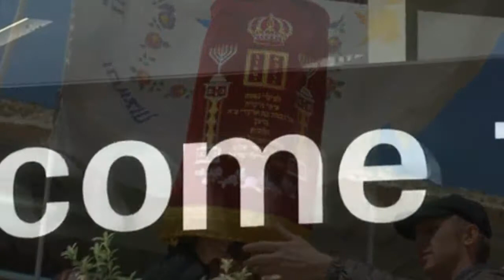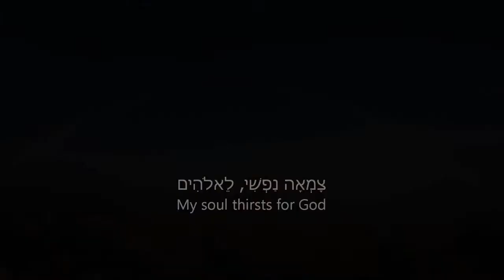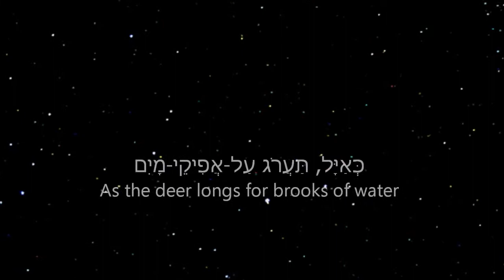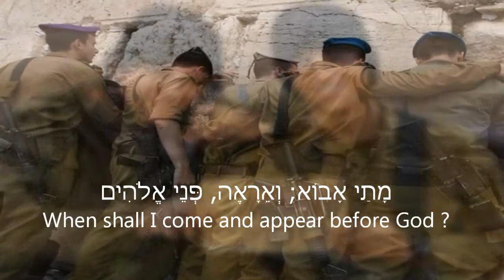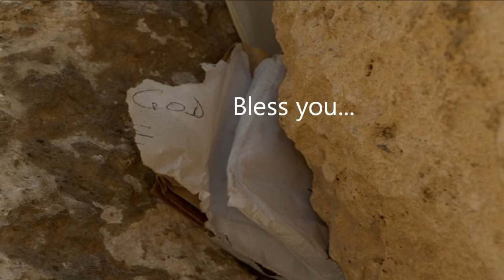Israel [Based on Psalm 42]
*Subtitles in the video are the Hebrew and a complimentary English translation of the song , line by line*
*Song is based on Psalm 42*

Song Information:

Language: Hebrew
Artist: Hillel
Title: Ke'Ayal
Album: Hamavdil

* Background pictures and videos are of The People and Land of Israel *
Picture Sources: From around the World Wide Web